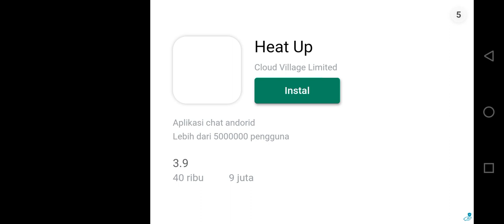Titan yang demagenya parah